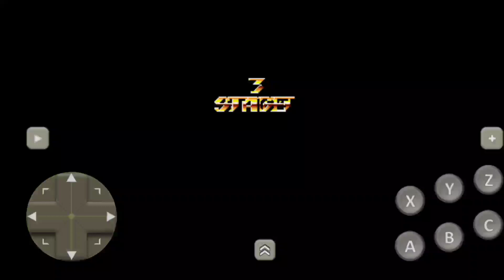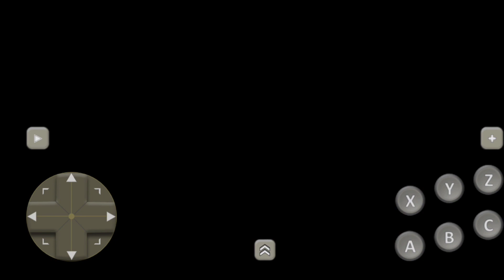Sonic kicks some butt again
Hack: Sonic in Streets of Rage 2